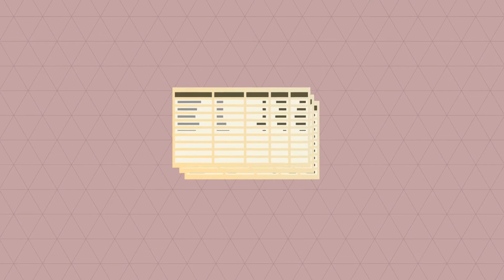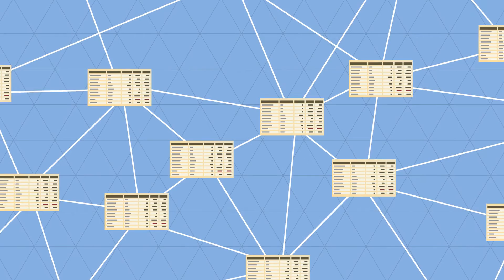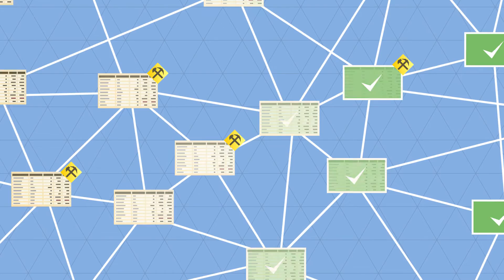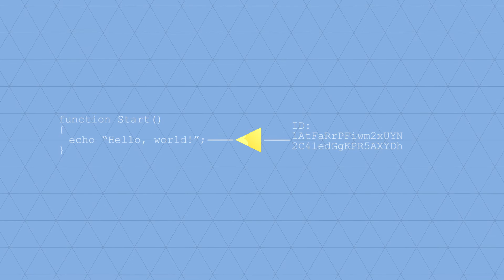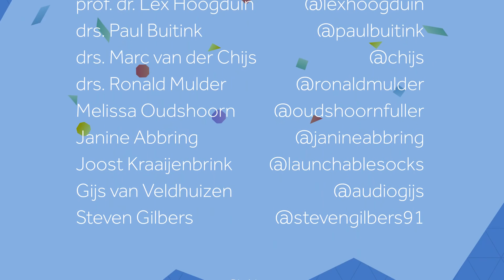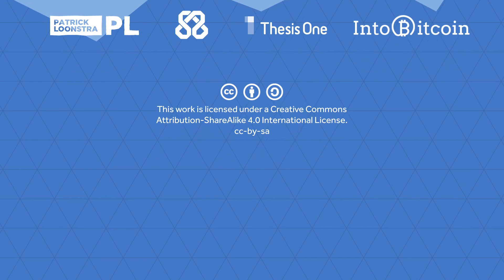Blockchain - The technology behind Bitcoin explained.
Bitcoin in five minutes: Blockchain technology will drastically change our lives.

In the coming years, the technology behind crypto currencies such as Bitcoin will inevitably and radically change the role of traditional trusted parties such as banks, accountants, notaries, and governments. The animated video about Bitcoin that was released today is the first to specifically address the technology behind Bitcoin: the Blockchain. Within five minutes, it is explained how the essential functions of the “trusted third party” can be automatized through the Blockchain as well as what the implications of this are.

From Bitcoin hype to Blockchain revolution: an internet of trust.
With the arrival of crypto currencies such as Bitcoin, everyone around the world can trade with each other without any involvement from traditional third parties such as banks, notaries, accountants, and governments. Trade is a fundamental pillar of our economy and society, and traditional trusted parties play a crucial role in this.

The technology behind Bitcoin making all this possible – the Blockchain – ensures that the essential functions of the “trusted third party’, are fully automatized through the internet. This way, these functions are as freely available, accessible, and programmable as the internet itself.

The animated video, available in both Dutch and English, explains how this works, also mentioning practical applications. The implications are clear: in the coming years, the role of the traditional trusted parties will inevitably and drastically change, strongly impacting our daily lives.

The creators of this animated video invite its viewers to think about and discuss the fundamental and radical innovations made possible by crypto currencies.

Rutger van Zuidam ecommerce entrepreneur and founder of IntoBitcoin.com: “The Netherlands have all the assets to become Europe’s Silicon Valley of financial technology. It is possible for the Netherlands to position itself favourably in comparison to the US and UK, who are currently still ahead. The technology behind crypto currencies like Bitcoin plays an essential role in leveraging these opportunities. We hope that the animated video about the technology behind crypto currencies will positively affect this development.”

Lykle de Vries: ”Bitcoin is not the new money for internet,but it is the new internet for money, value and ownership in all forms. Crypto currencies like Bitcoin are the next step in the emancipation of all world citizens, and can help create a new dynamic for democracy, society and economy.”

The animated video is a non-profit initiative by designers Patrick Loonstra and Sebas van den Brink (sebasvandenbrink.nl) and entrepreneurs Lykle de Vries (ThesisOne.com) and Rutger van Zuidam (Senanga.net, IntoBitcoin.com).

1PunzPMHHdvi61Er6kbnjRQpbgr3mS7zJK